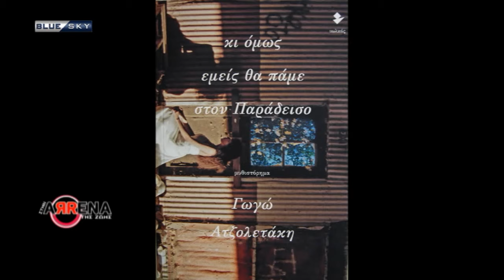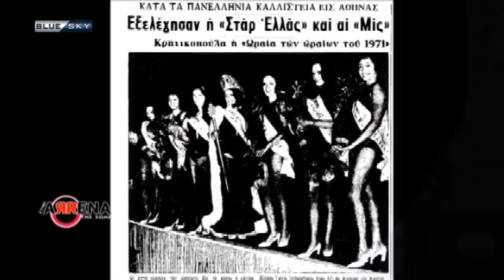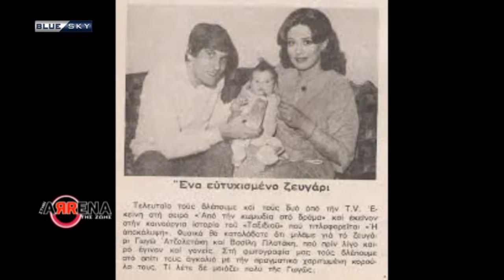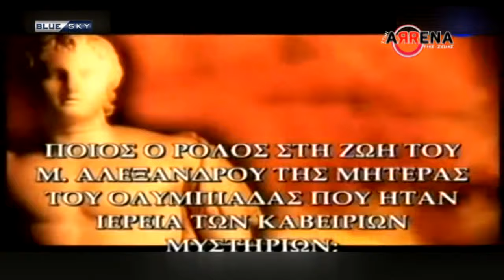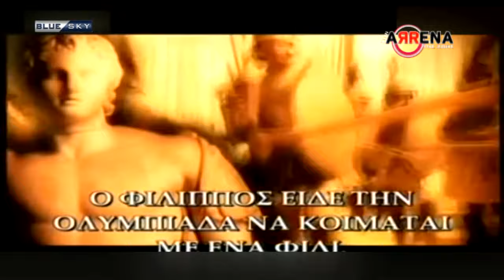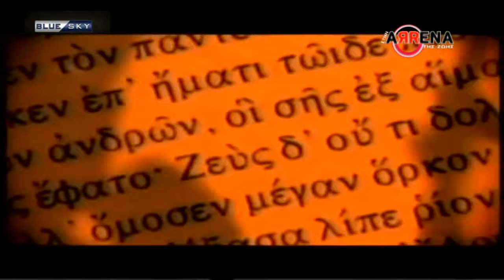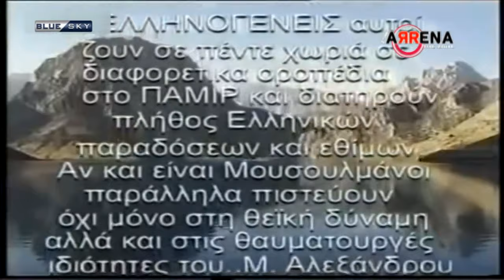ΣΤΗΝ ΑΡΡΕΝΑ ΤΗΣ ΖΩΗΣ 29/06/20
ΣΤΗΝ ΑΡΡΕΝΑ ΤΗΣ ΖΩΗΣ
Παρουσιάζει ο Κώστας Χαρδαβέλας